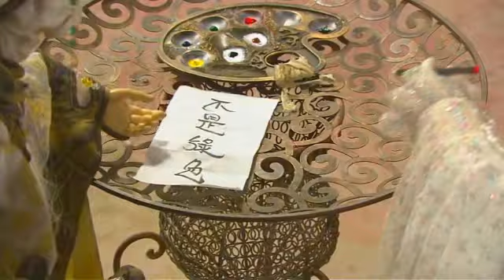時間城主與飲歲的IQ和EQ都比素還真還低能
轟霆劍海錄第30章片段
IQ的全名是intelligence quotient，中文譯作智力商數，簡稱智商。一般而言都用智商的高低來代表一個人的聰明程度。

EQ的全名是Emotional Quotient中文譯作情緒商數，它代表的是一個人的情緒智力Emotional Intelligence的能力。簡單的來說，EQ是一個人自我情緒管理以及管理他人情緒的能力指數。